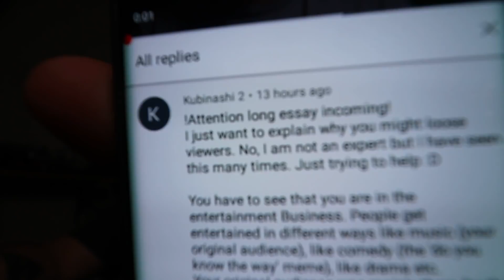a video response to a comment regarding me losing viewership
should i do more videos like this